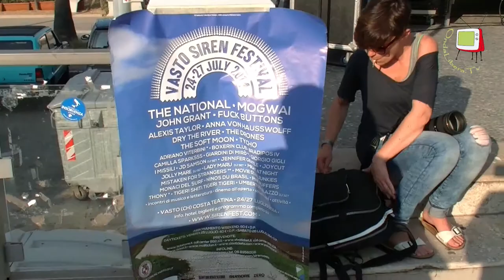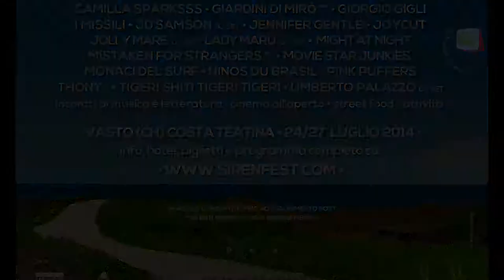Vasto - Siren Festival 2014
Nel centro Italia, a Vasto, si è svolta la prima edizione del Siren Festival: 3 palchi, 3 giorni di musica live, divertimento, proiezioni di film, documentari musicali.
Da Vasto Marina iniziano gli aperitivi rock'n roll live al tramonto, tra cui, imperdibili, i Monaci del Surf.
A seguire si anima fino a notte fonda il centro storico della città, sopra la spiaggia.
La folla conduce ai palchi, alcuni a pagamento, tipo The National e Mogway, altri gratis, per ricordarne alcuni: Ninos du Brasil, Camilla Sparkss, Jennifer Gentle.
Il tutto ha avuto luogo dal 24 al 27 luglio.
Ottimo connubio mare, cibo, musica live, dj set conclusivo in spiaggia al chiaro di luna.
Appuntatelo sull'agenda 2015!